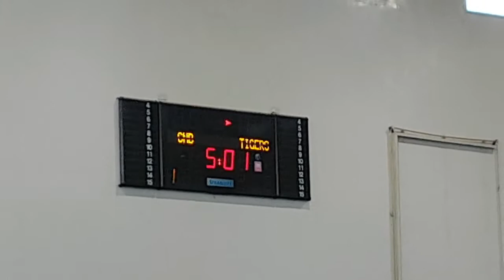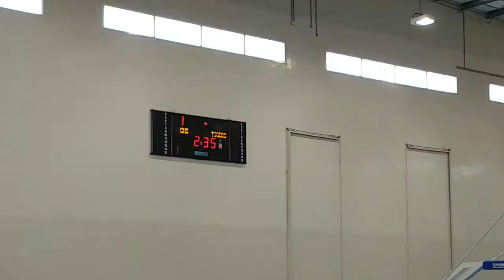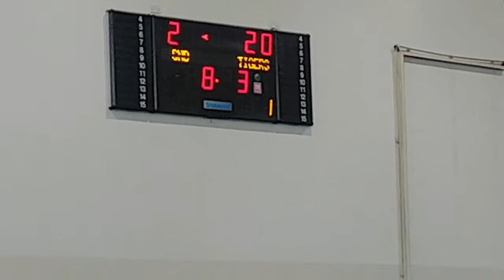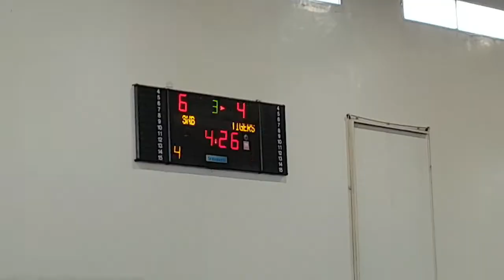SBL: Tigers vs SNB FULL VIDEO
Seeb Basketball Legue